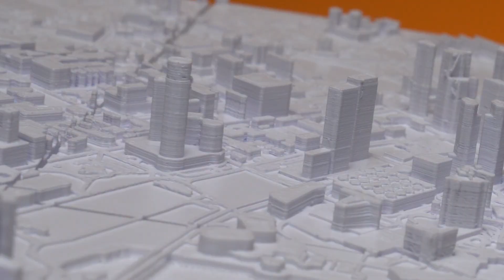City Frames III